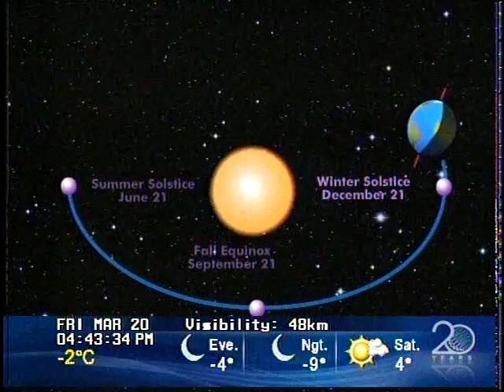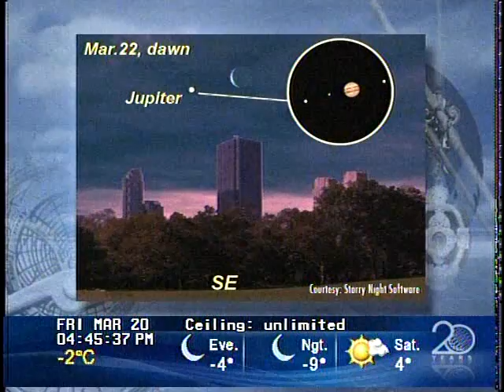Stargazing - The Weather Network Mar 20 2009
Weekly 5 minute TV astronomy show 'The Night Sky' that gives a rundown on stargazing and space news.